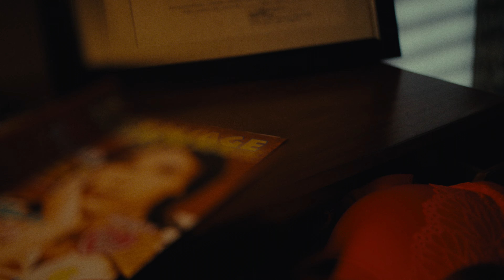Girl in the Picture : Crime en abîme (Extrait) | Bande-Annonce en Français | Netflix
Une adolescente lumineuse, populaire et promise à un bel avenir. Un père étrange, sombre et qui inspire la peur. La terrible vérité sur leur relation finira par éclater.

L'enlèvement d'un petit garçon après la mort mystérieuse de sa mère ravive l'énigme de l'identité de la jeune femme ainsi que l'intérêt pour le meurtrier fugitif qui intriguent les autorités depuis des décennies.

Girl in the Picture : Crime en abîme
Bande-Annonce en Français (Extrait)
Netflix

Première sur Netflix le 6 juillet 2022

Documentaires, Films documentaires, Films inspirés de livres, Films policiers, Documentaires inspirés de crimes réels, Captivant, Enquête, Inspiré de crimes réels, Salué par la critique, Inspiré d'un livre, Policier, Documentaire, Film
Skye Borgman